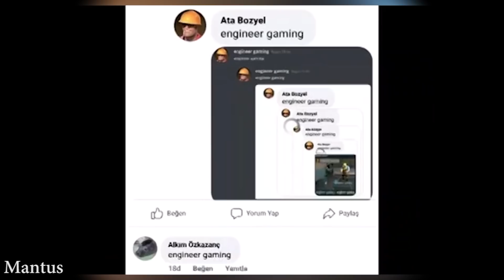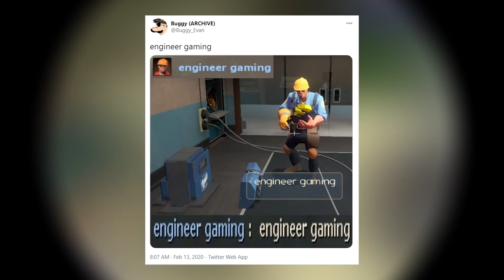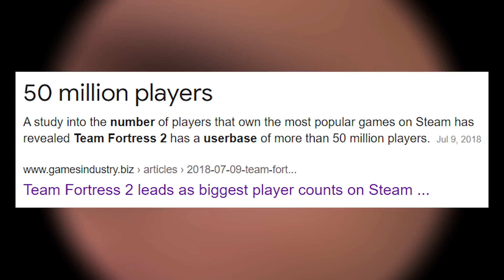What Inspired Engineer Gaming?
Engineer Gaming is kinda a big deal